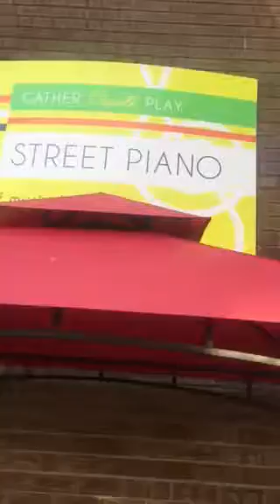Street piano jam in traverse city Michigan